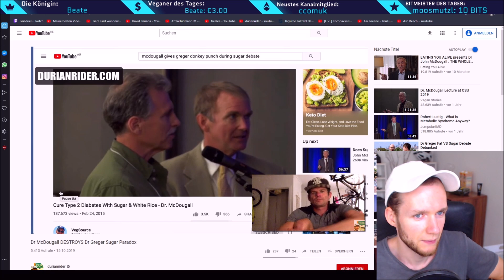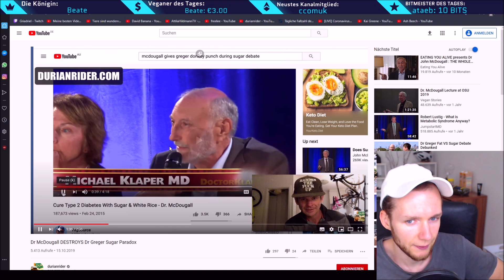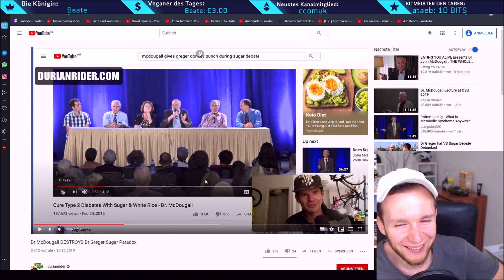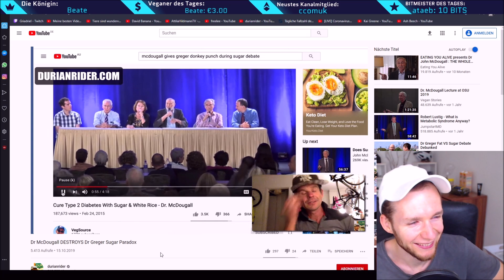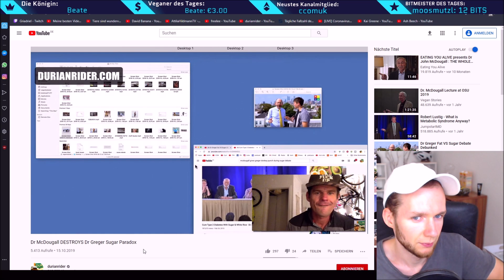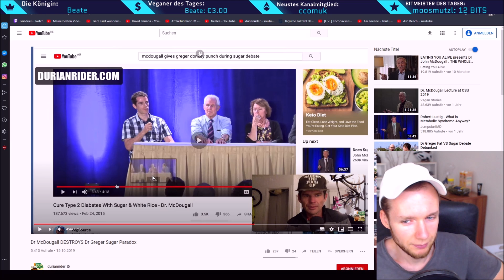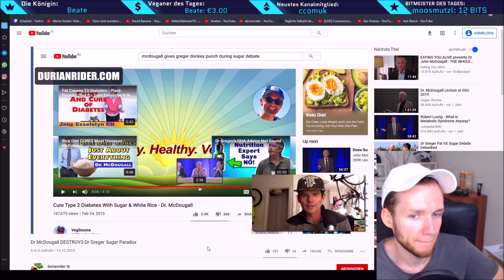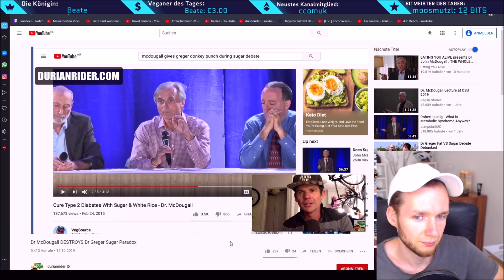Dr. John McDougall: "Zucker heilt Diabetes" - Dr. Michael Klaper gegen Dr. John McDougall